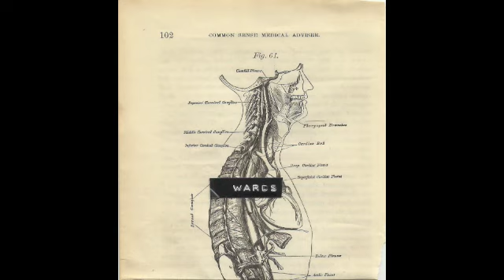Gavin Miller - Ichor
Taken from the split single 'Wards', with Dalot.